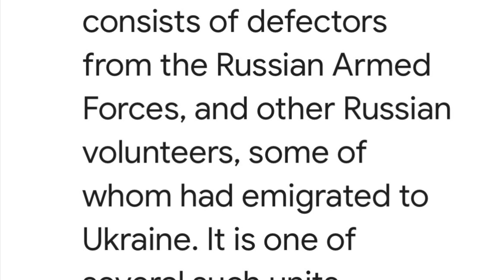“LEGION” NATOwave 💖💖💖👽👑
Source: 1. Everybody-Want's-To-Rule-The-World-1.mid
2. Bitmidi.com
5. Beaubraidshair
6. Reuters
7. Giphy